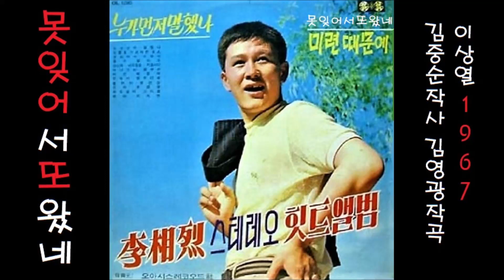못잊어서 또 왔네 1967 이상열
K-pop 못잊어서 또 왔네 1967 이상열, 김중순 작사, 김영광 작곡
[앨범정보]

이 노래는, [안녕이라 못했네/외로운 소년] (1967 오아시스 OL-12523)에 실려 있는 노래입니다.

[가사]

못 잊어서 또 왔네 미련 때문에
못 잊어서 또 왔네 그대 보고파
차가운 추억이나 달래보려고
울며 가던 내가 왔네 못 잊어 왔네
그리운 님 찾아서 내가 또 왔네

울 고떠난 내가 왔네 그리다 지쳐
울 고떠난 내가 왔네 상처가 아파
기나긴 세월 속에 멍든 마음을
행여 다시 달래줄까 반겨주실까
보고픈 님 찾아서 내가 또 왔네

~감사합니다!